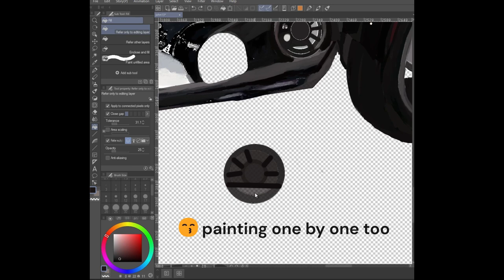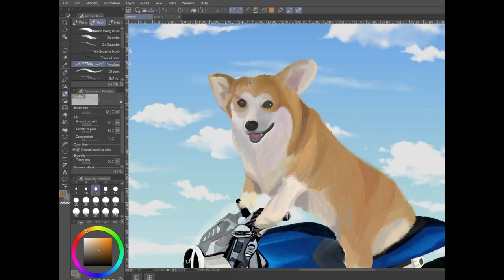Unveiling Keanu's ARCH Motorcycle Digital Art featuring an Adorable Corgi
Thank you for your help to grow @mycorgiart with your support 🐶

In this video, we'll be exploring the creative world of ARCH motorcycle digital art. With My Corgi, Thumper, love, and dream as our focus, we'll be creating some amazing fan-fun art that will bring your imagination to life!

If you're a fan of Keanu Reeves and love art that's both creative and fun, then this video is for you! With ARCH motorcycle digital art, you'll be able to unlock your imagination and create art that you never thought possible. Whether you're a beginner or a pro, this video is a great way to get your creative juices flowing!

Digital art tools: Wacom Wacom Cintiq, Clip Studio and Paint 3D

I have started learning how to use Clip Studio in April 2023. I am a very beginner!
It was not easy for me to learn how to use Clip Studio like everybody mentioned 😅 but I was believing that I could some day use it to paint anything. I really worked hard learning how to use it. There are so many great Clip Studio artists and I learned lots from them - thank you!

Then, I have finally started enjoying the tool. Now I love it. It is much easier than LightRoom to modify some photos too.

Please share your experiences using Clip Studio - love to hear them😀
My Corgi Art
p.s. I was always wondering what my corgi, Thumper, was dreaming...